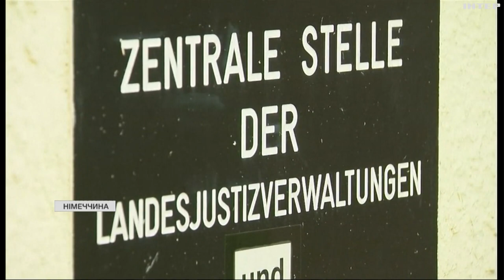У сучасній Німеччині досі відбуваються суди над колишніми працівниками концтаборів: подробиці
27 січня 1945 року солдати шістдесятої армії першого Українського фронту звільнили Освенцим - нацистський концтабір на території окупованої Польщі.